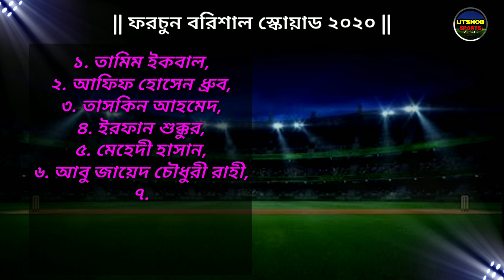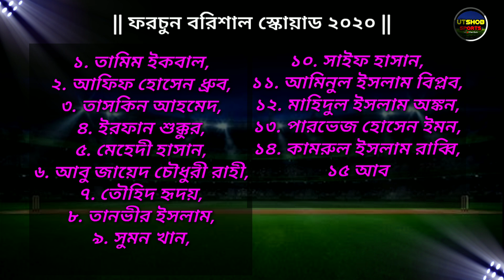বঙ্গবন্ধু টি-টোয়েন্টি কাপ ২০২০ | ফরচুন বরিশাল দলের ফাইনাল স্কোয়াড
বঙ্গবন্ধু টি-টোয়েন্টি কাপের প্লেয়ার্স ড্রাফট শেষে চূড়ান্ত হয়েছে ফরচুন বরিশালের স্কোয়াড। বড় তারকার সংখ্যা কম হলেও ঘরোয়া ও আন্তর্জাতিক ক্রিকেটের নিয়মিত পারফর্মারদের নিয়ে শক্তিশালী দল গঠন করেছে বরিশাল। বিসিবি প্রেসিডেন্টস কাপে আলো ছড়ানো ইরফান শুক্কুর আছেন বরিশালের এই দলে।

স্কোয়াড :

তামিম ইকবাল, আফিফ হোসেন ধ্রুব, তাসকিন আহমেদ, ইরফান শুক্কুর, মেহেদী হাসান, আবু জায়েদ চৌধুরী রাহী, তৌহিদ হৃদয়, তানভীর ইসলাম, সুমন খান, সাইফ হাসান, আমিনুল ইসলাম বিপ্লব, মাহিদুল ইসলাম অঙ্কন, পারভেজ হোসেন ইমন, কামরুল ইসলাম রাব্বি, আবু সায়েম ও সোহরাওয়ার্দী শুভ।